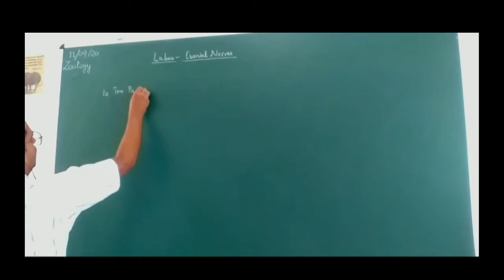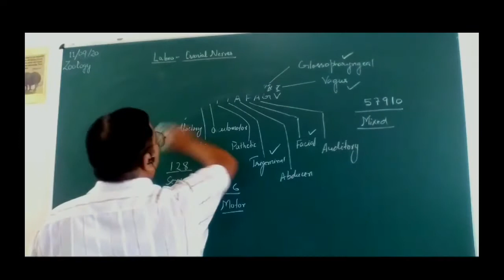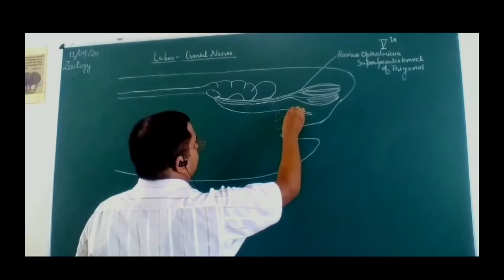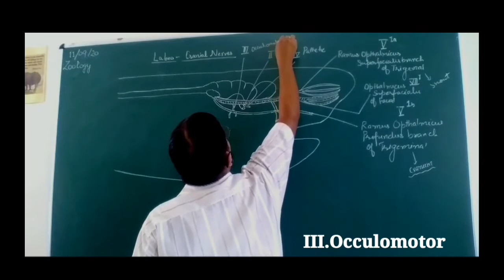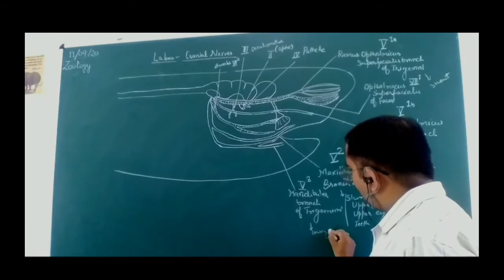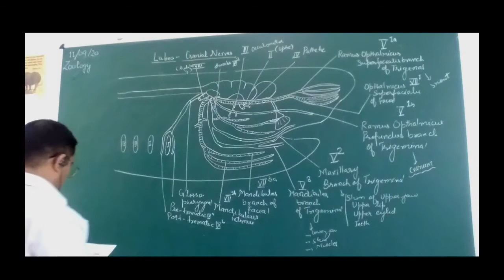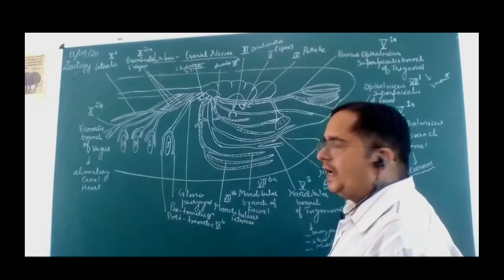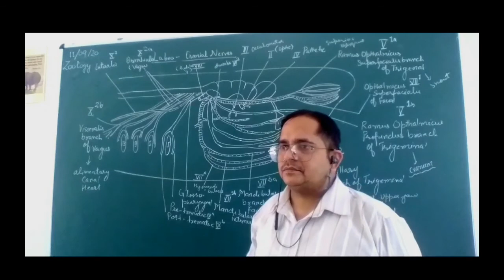Type Labeo Cranial nerves#Bsc.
Cranial nerves
BSc.II Sem.IIIrd
Zoology
A.P.Joni Lal
Uni.College Dhilwan Barnala Punjab